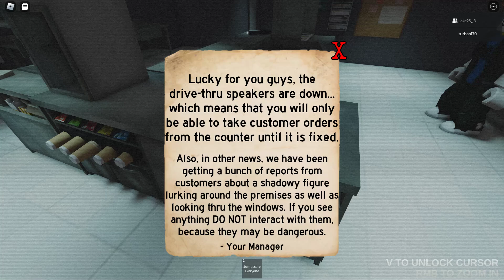Midnight burger roblox game (funny moments)